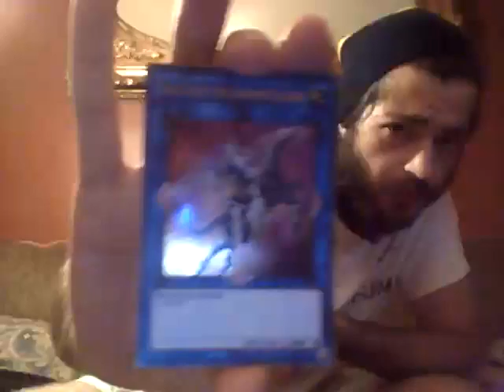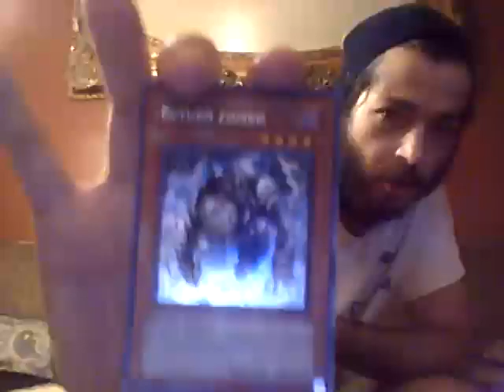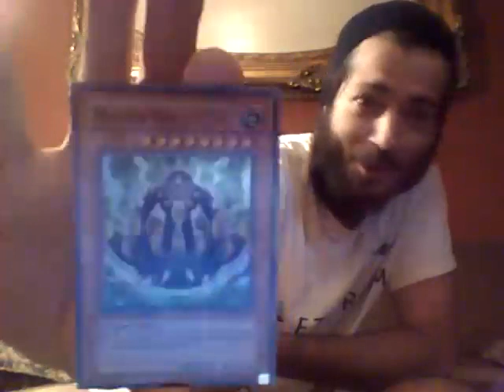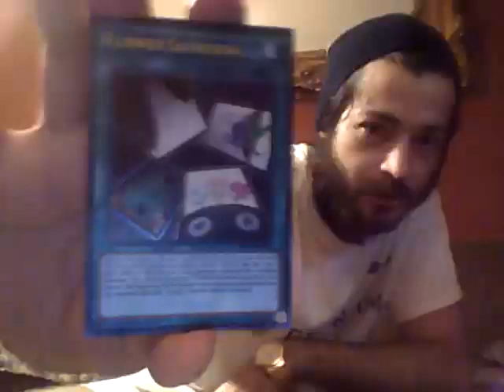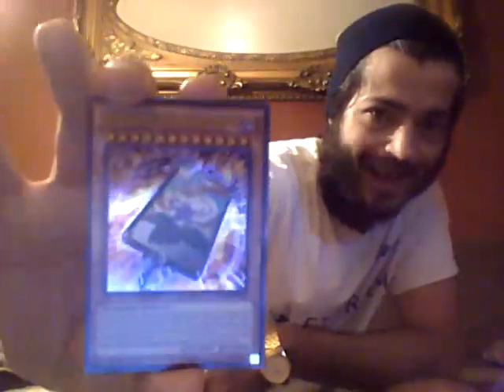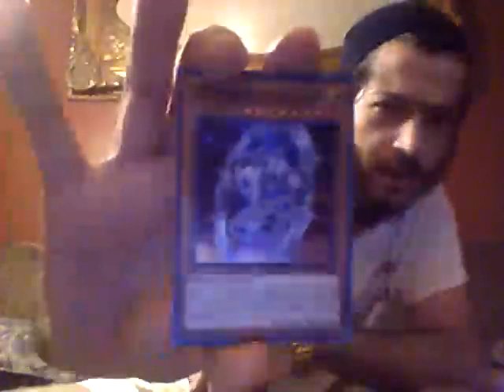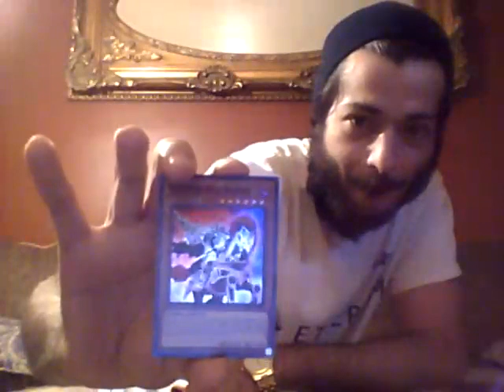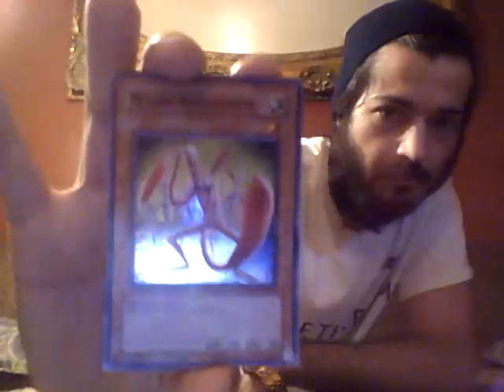Ebay Package Unwrapping Episode11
In this episode we will be opening up a 50 Card Yugioh Deck filled with Holos 1st Editions and Limited Edition Cards.

See if we hit the Jackpot!!

If you have any info on the cards and products listed on this episode, hit up the comments.